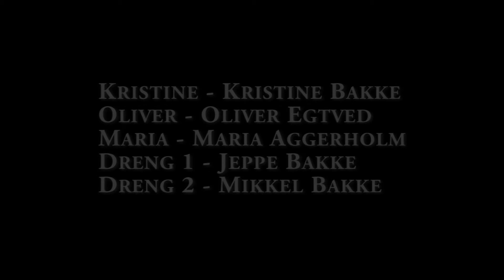The Countdown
Eksamensfilm mediefag 2016 af Sarah Binau, Emma madsen og Emma Bakke